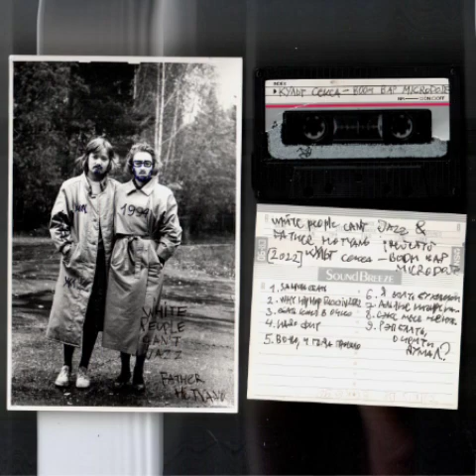Культ Секса - BOOM BAP MICRODOSE [2022]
Оставь надежду всяк сюда входящий, забудь про флоу, про 808, про хайп, забудь про флекс и дреды, про наколки на ебальниках, забудь пафос гуччи и Луи витон, про вайб и какой жирный член ты куришь или сосёшь, забудь всё что ты знал о репе, ведь ты не слушал репа, тебе не знакомо это слово, ты не хотел его знать, простой потребитель да я понимаю тебя, забудь о том кем ты был, богатый или бедный, больной или здоровый, но я знаю точно секс правит миром, мной и тобой, мы отрицаем потреблядство, стереотипы и прочую хуйню и именно поэтому появился Культ Секса.

Здарова Ебать, Это Собачий Неймдроппинг 0:00
Why Hip Hop Sucks In 2022 02:37
Ебать Коня В Очко 06:07
Надо Фит (feat. Альденте) 08:18
Во-Во, 4 Года Прошло 12:21
Я Опять Буховски 14:21
Альянс На Заре На Сэмпле И Ваще Похуй 17:26
Сэкс Мне Не Нужон 20:16
Рэп Блядь, О Чем Ты Думал 23:19